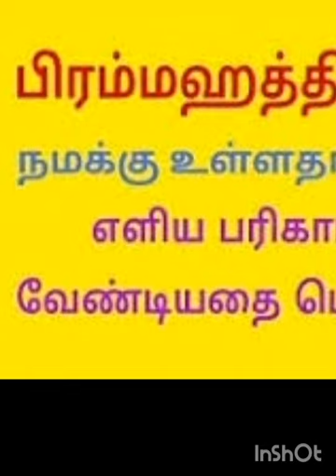பிரம்மஹத்தி தோஷம் துக்ளக்சோ ராமேஸ்வரம் அமாவாசை சிவன் குரு சனி சேர்க்கை பார்வை சாரம் பரிவர்த்தனை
ஜமீன் டைவர்ஸ் இறக்கும்தேதி தெரியும் மரணபடுக்கையில் மனைவி எந்தபரிகாரம் சிறப்பு திதியா,விதியா,மதியா